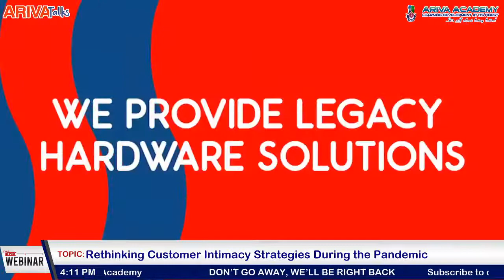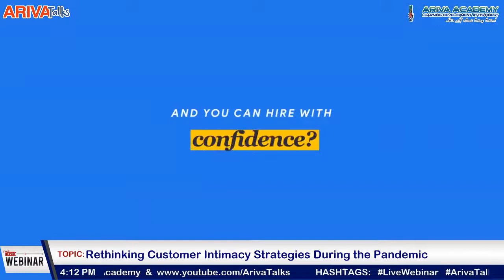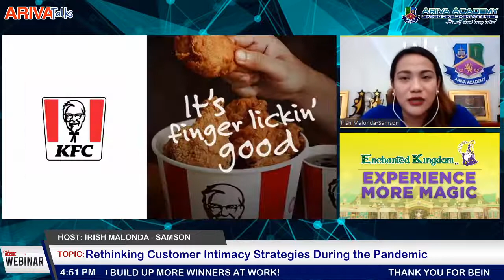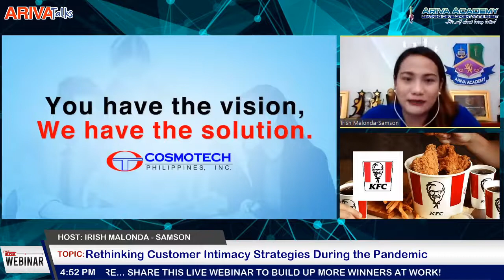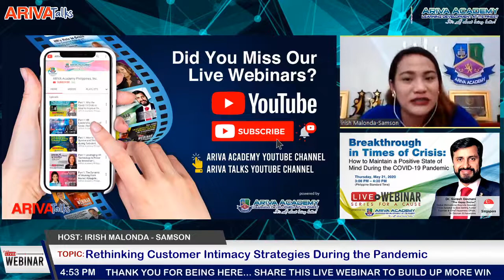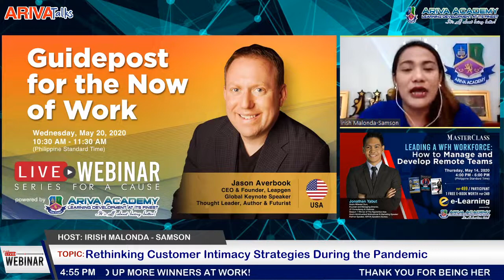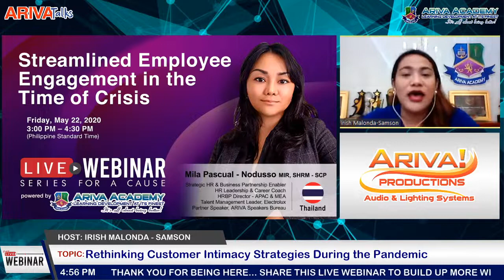Part 2: Q&A on Rethink Customer Intimacy Strategies During the Pandemic | Ricky De Vera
CATCH US IF YOU CAN. LIVE and EXCLUSIVE on ARIVA WEBINAR SERIES!

⏰3:00 PM - 4:30 PM
(Philippine Standard Time)

🤷‍♂️🤷‍♀️Rethinking Customer Intimacy Strategies During the Pandemic

👨‍💼Speaker: Prof. Ricardo "Ricky" de Vera, MBA, CSP, CMP
🔹️Certified International Consultant & Facilitator
Singapore, Australia, USA, Japan, Germany
🔹️Partner Speaker, ARIVA Speakers Bureau
PHILIPPINES 🇵🇭

👨‍💻👩‍💻This webinar provides a shift in perspectives and moves from beyond Customer Service - to more meaningful initiatives that matter.

👨‍👩‍👦‍👦Together, let us show our support to our fellow Filipinos who are in survival mode during this difficult time of the global health crisis.